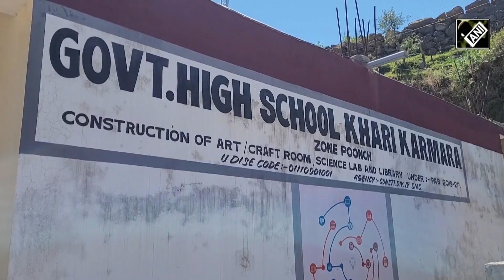Jammu-Kashmir: Poonch में Police ने छेड़ा नशे के खिलाफ अभियान, सांस्कृतिक कार्यक्रम का किया आयोजन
Indian Army और Police लगातार Jammu-Kashmir को बेहतर बनाने और विकास के पथ पर अग्रसर करने के लिए प्रयास करती रहती है। इसी क्रम में घाटी को नशा मुक्त बनाने के लिए Jammu-Kashmir Police के द्वारा Poonch के गोवेर्मेंट हाई स्कूल खारी कर्मारा में एक सांस्कृतिक कार्यक्रम का आयोजन किया गया।